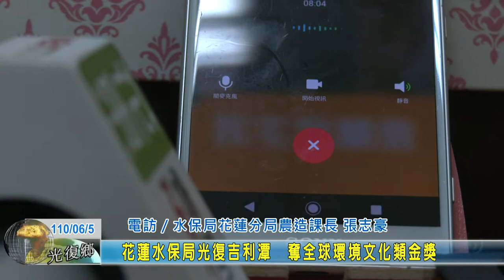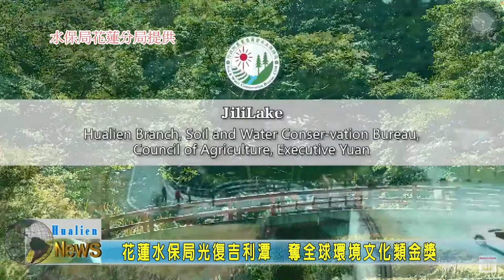20210605 07 花蓮水保局光復吉利潭 奪全球環境文化類金獎